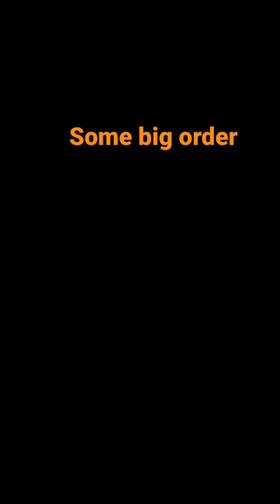Some big order. We ship hair to the whole world.